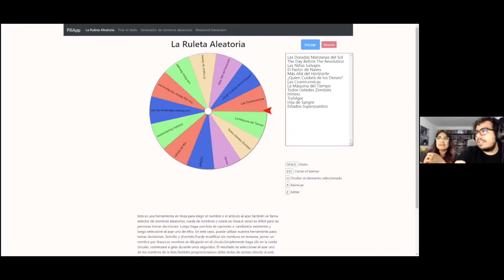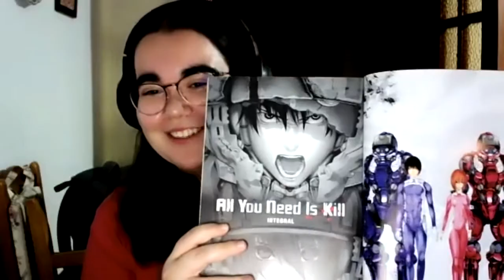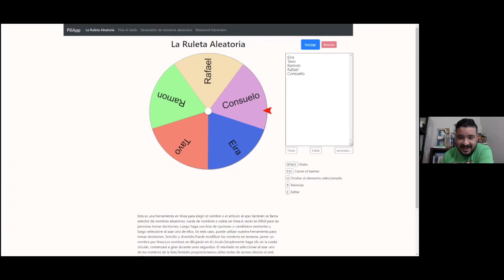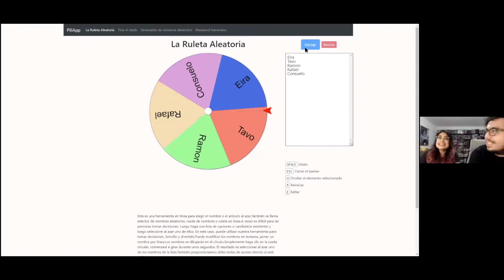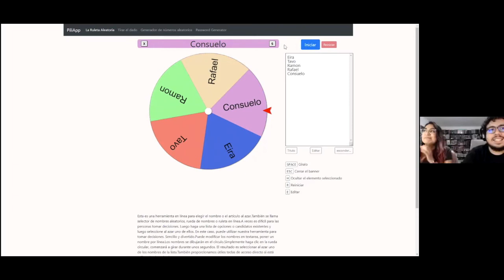Quemando Cromo de William Gibson [Atómico - Club de cifi] T01E01 con Eira, Ramón, Tavo Y Consuelo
En este video tenemos nuestra primera platica virtual los miembros de "Atómico" nuestro club de ciencia ficción: Consuelo, Tavo, Eira, Ramón y su servidor. Como se explica en el video estaremos leyendo relatos sobresalientes en la cifi y discutiremos nuestras experiencias de leerlos. No somos expertos en el tema (aún) pero disfrutamos el género y decidimos crear este pequeño espacio. En este primer episodio platicamos acerca del relato Quemando Cromo de William Gibson y de cuales fueron nuestras impresiones. También recomendamos otras cosas de ciencia ficción como: el manga All you need is Kill, el anime Summer Wars, los libros Snowcrash y Bluescreen, la serie Electric dreams y la película de Looper.